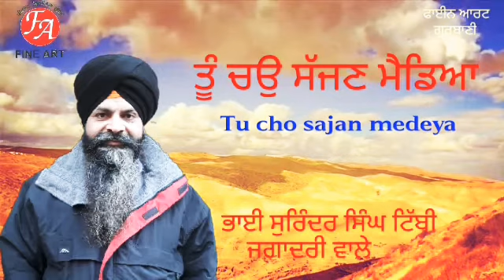Shabad:: tu cho sajan medeya Bhai Surinder singh tibbi jagadri wale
Shabad:: tu cho sajan medeya

Bhai surinder singh tibbi jagadri wale

Music fine art

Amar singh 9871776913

Copyright with fine art

Spl. Thanks kiranjeet singh shohit